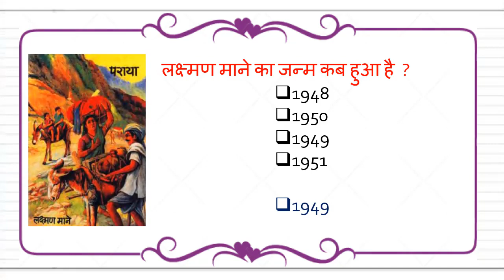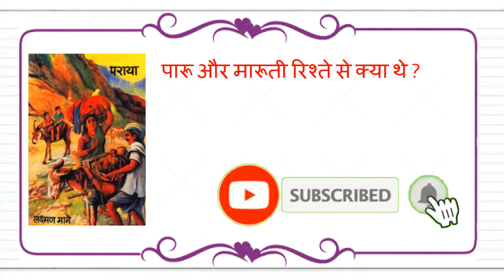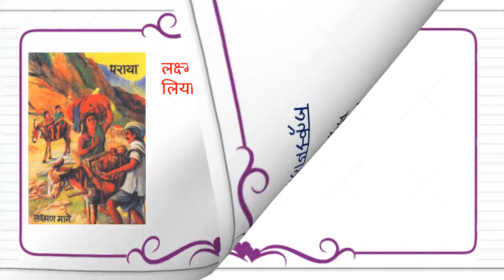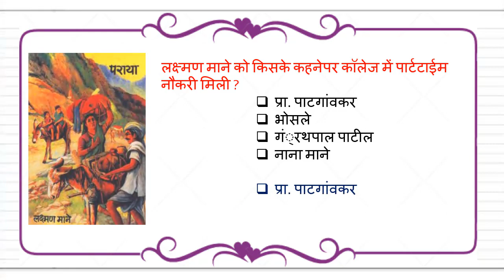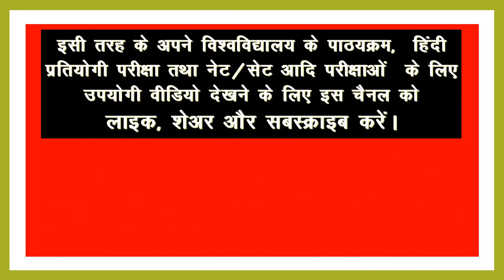पराया (उपरा) वस्तुनिष्ठ प्रश्नोत्तरी || Paraya (Upara) Objective Questions || B.A. Third Year